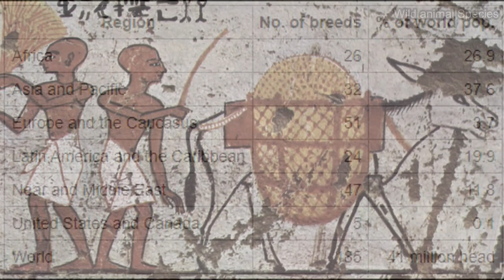All Donkey Breeds / Complete list of Donkey breeds / Types of Donkey breeds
The domestic donkey is a hoofed mammal in the family Equidae, the same family as the horse. It derives from the African wild ass, Equus africanus, and may be classified either as a subspecies thereof, Equus africanus asinus, or as a separate species, Equus asinus.  It was domesticated in Africa some 5000–7000 years ago,and has been used mainly as a working animal since that time.

There are more than 40 million donkeys in the world, mostly in underdeveloped countries, where they are used principally as draught or pack animals. While working donkeys are often associated with those living at or below subsistence, small numbers of donkeys or asses are kept for breeding or as pets in developed countries.

A male donkey is known as a jack or jackass, a female is a jenny or jennet, and an immature donkey of either sex is a foal.[6] Jacks are often mated with female horses (mares) to produce mules; the less common hybrid of a male horse (stallion) and jenny is a hinny.